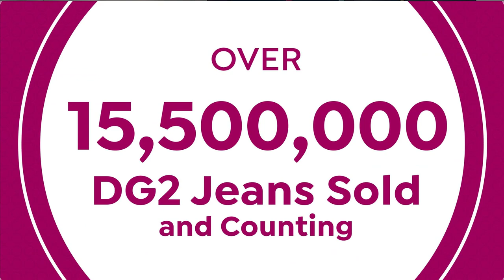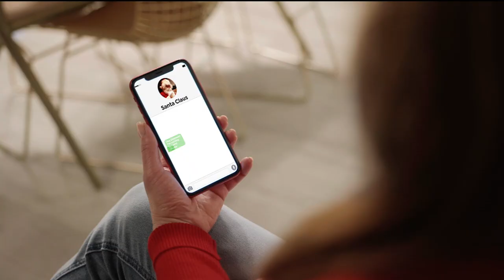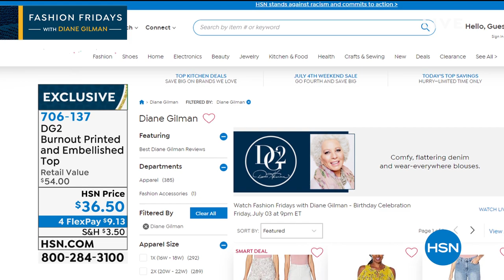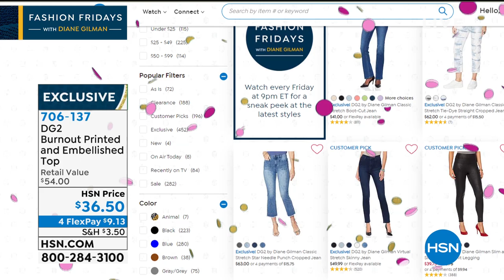HSN | Fashion Fridays with Diane Gilman - Birthday Celebration 07.03.2020 - 09 PM